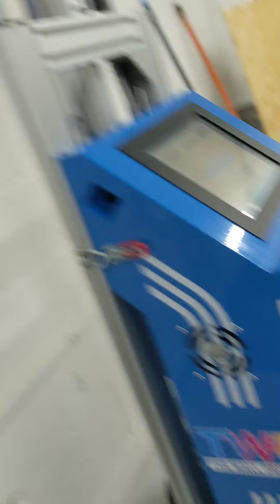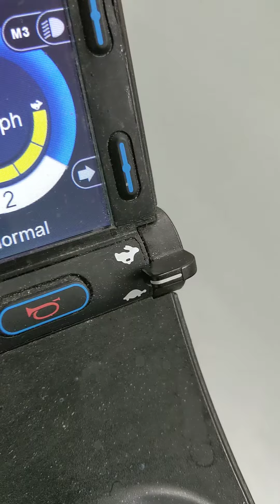canvas print portrait